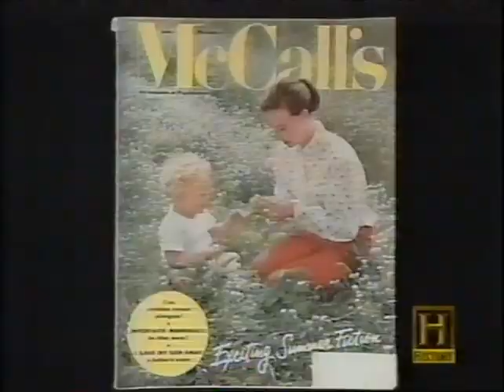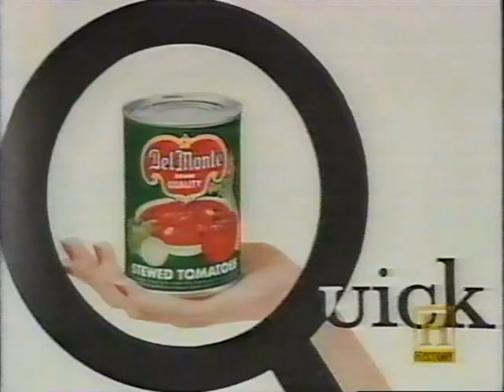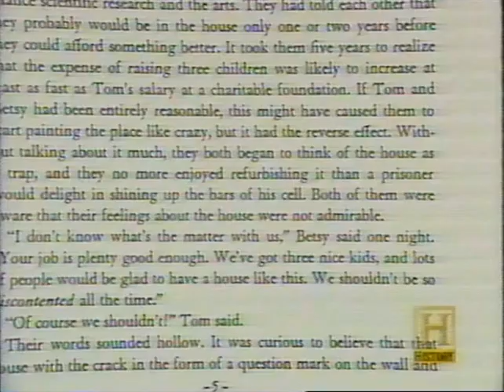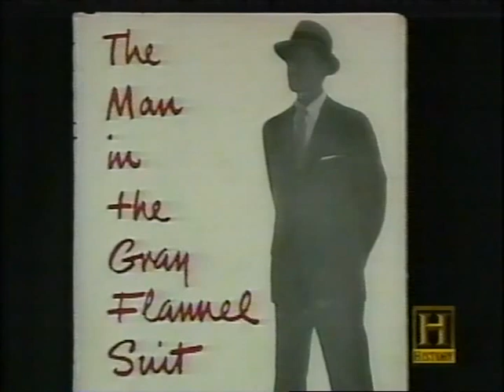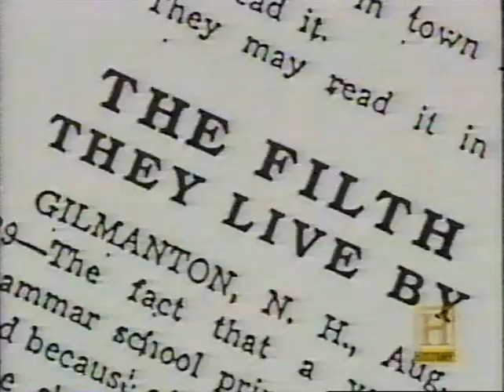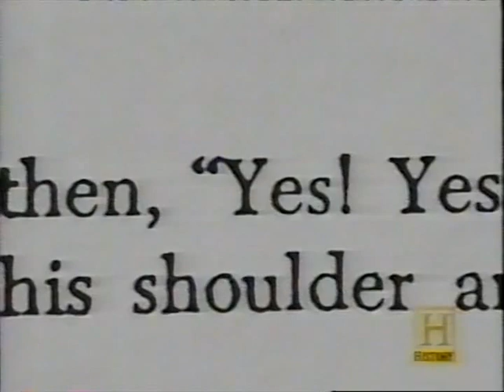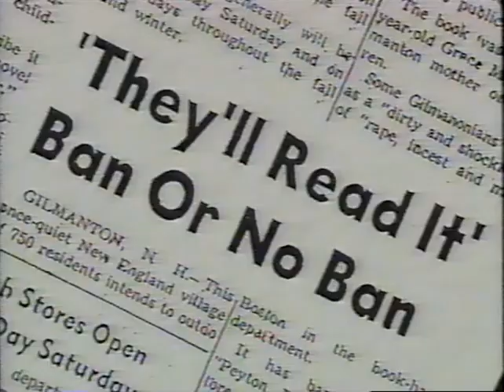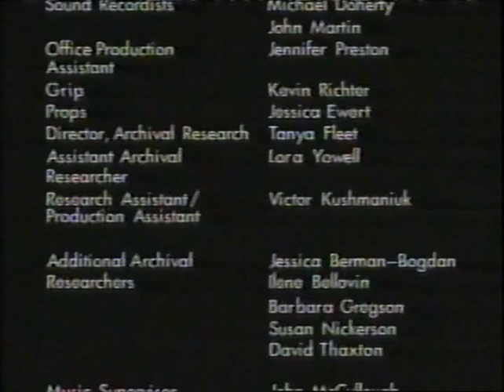David Halberstam's The Fifties: "Let's Play House"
1997  History Channel documentary based on David Halberstam's book. Part 4 of 8